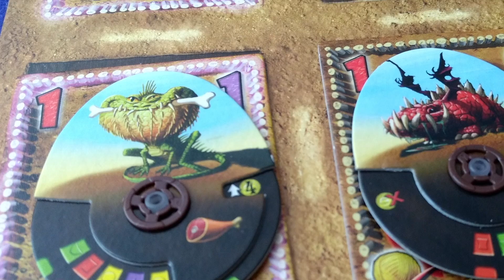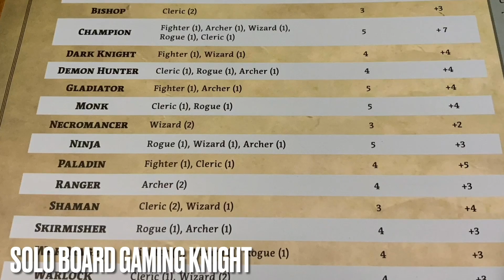Favorite Game Friday Favorite!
Roy and crew share their favorite games!

Next week is puzzle games!

BGG Link: